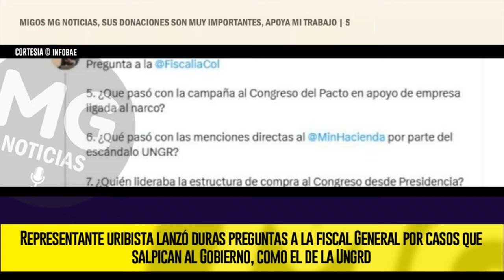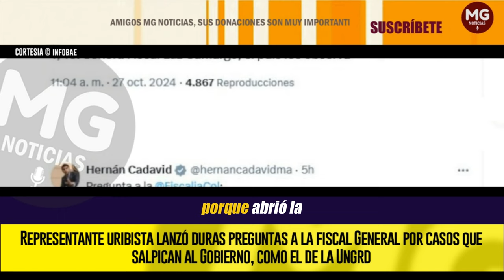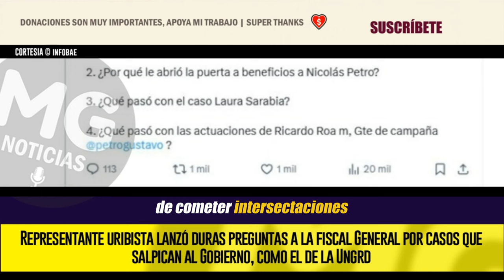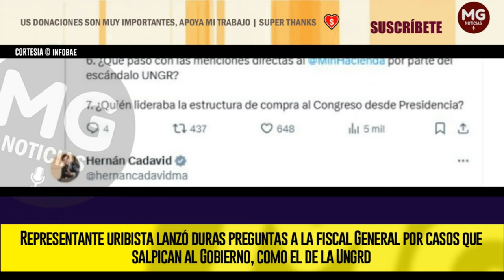⛔ REPRESENTANTE URIBISTA LANZÓ DURAS PREGUNTAS A LA FISCAL GENERAL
Hernán Cadavid, congresista del Centro Democrático, se pronunció en sus redes sociales en relación con las más recientes determinaciones del órgano de investigación judicial, que han desatado un intenso debate entre opositores y oficialistas
INFOBAE